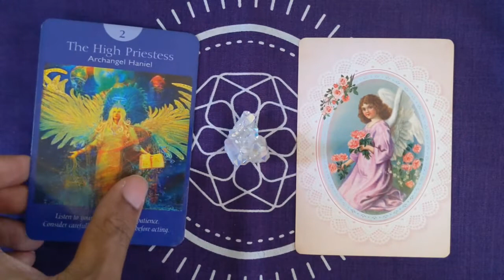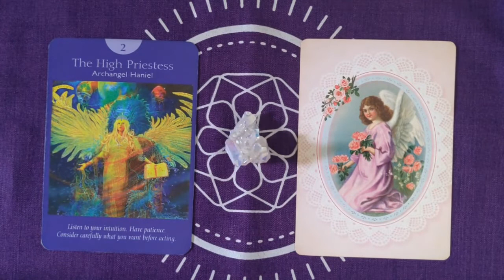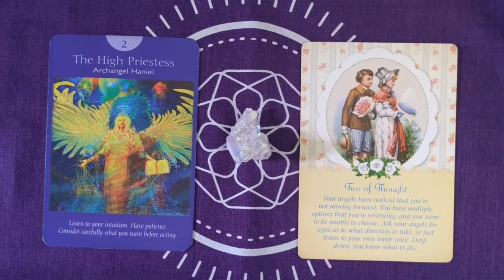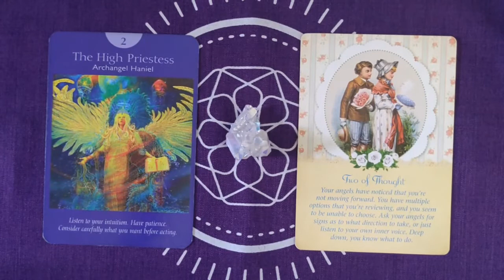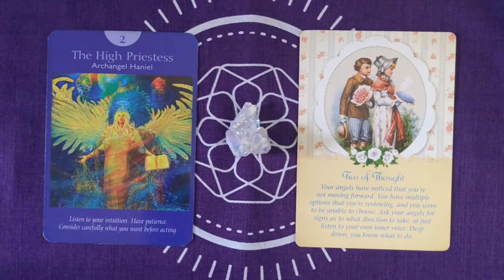Gemini: Monthly Angelscope for September 2020